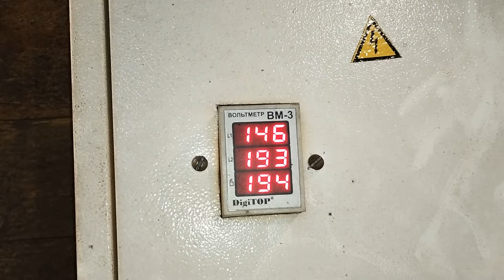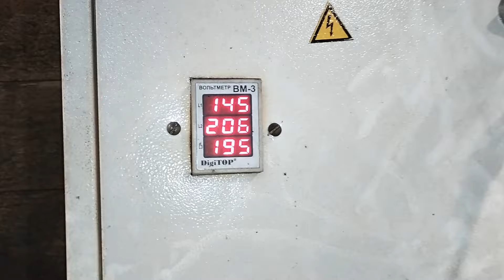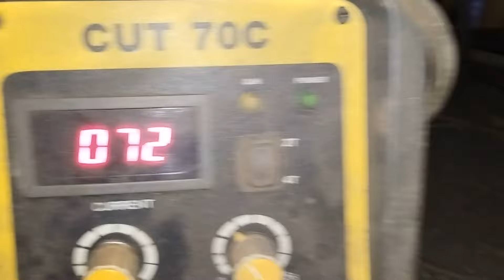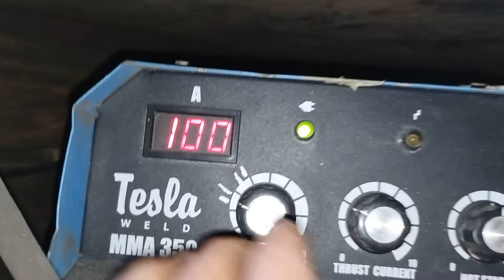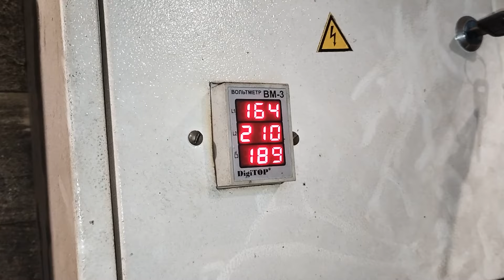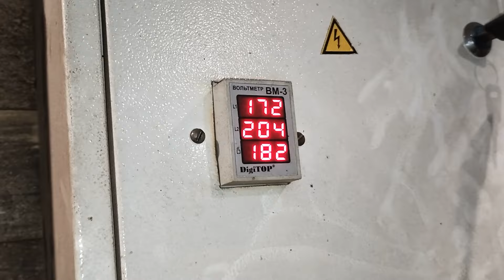зварка від мережі 160 вольт. Тесла 350, Кайзер 350, Титан БИС 2300, kind 250